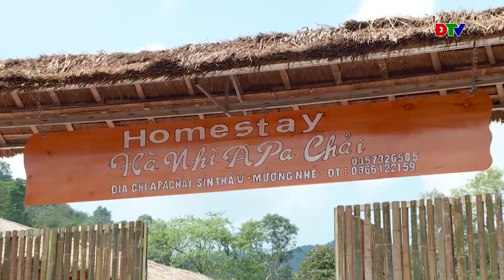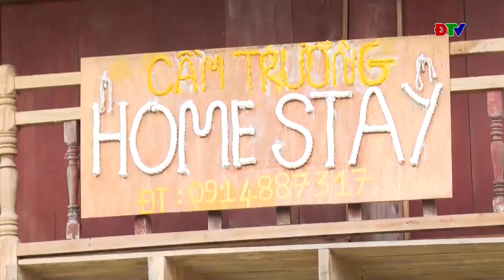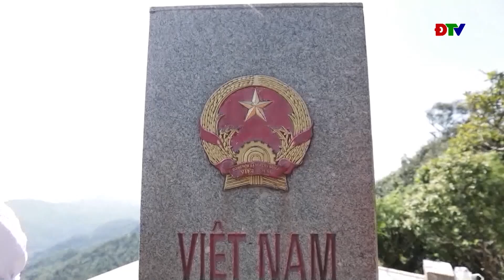ĐIỆN BIÊN - Khai thác giá trị văn hóa để phát triển du lịch | Tây Bắc miền đất du lịch